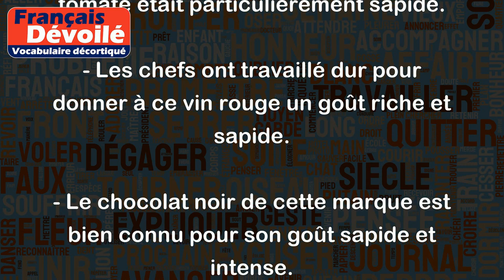Sapide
Le terme "sapide" est généralement utilisé pour décrire quelque chose qui a un goût prononcé, agréable et savoureux. Il peut être utilisé pour décrire des aliments, des boissons ou même des sensations gustatives.
Exemples d'utilisation de sapide :
- Ce plat de spaghetti à la sauce tomate était particulièrement sapide.
- Les chefs ont travaillé dur pour donner à ce vin rouge un goût riche et sapide.
- Le chocolat noir de cette marque est bien connu pour son goût sapide et intense.
- La bouchée de tarte aux pommes était à la fois douce et sapide, offrant une expérience gustative incroyable.
En résumé, le terme "sapide" est utilisé pour décrire des saveurs riches et prononcées, et est souvent utilisé pour décrire des aliments et des boissons délicieuses.